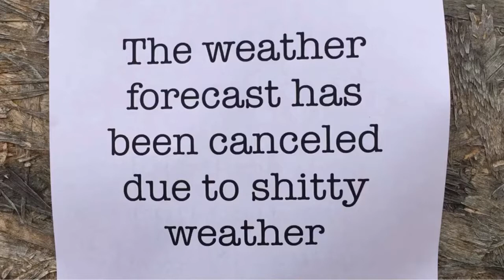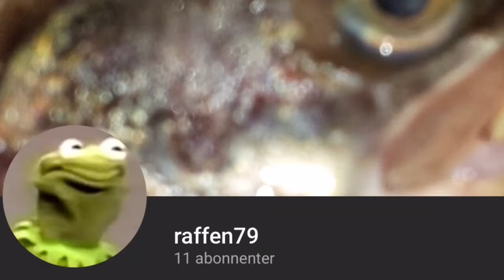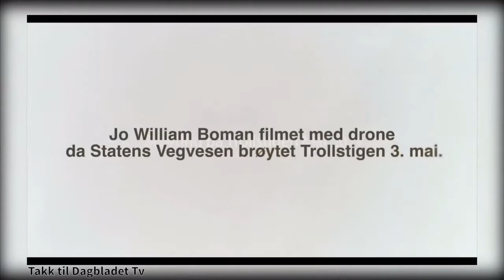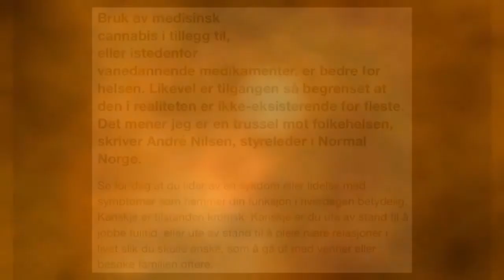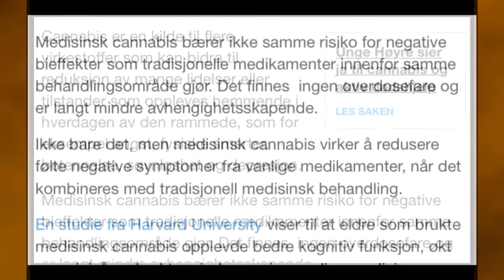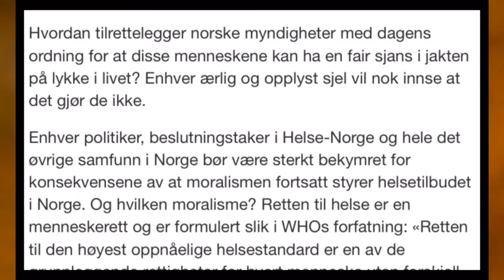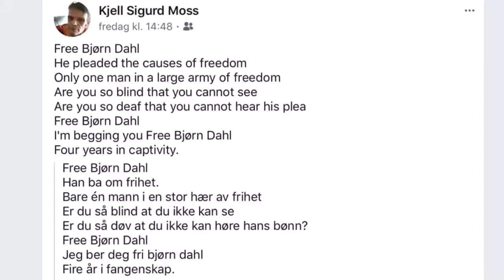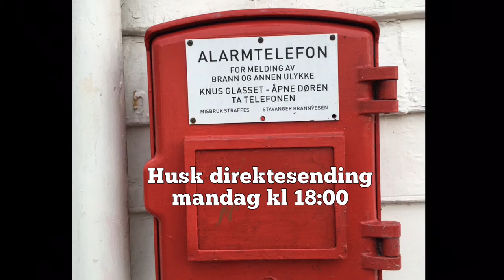Kaffebloggen 10/2-2019 God søndag med avant garde-konsert fra Sandnes og Mona Tona